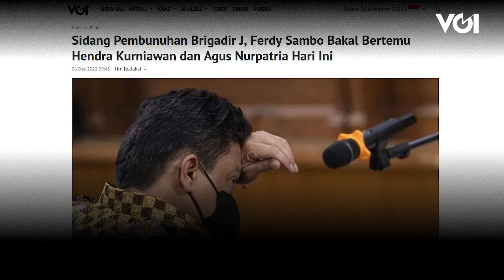Sidang Lanjutan Ferdy Sambo dan Putri Candrawathi, Hadirkan 10 orang Saksi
Terdakwa Ferdy Sambo dan Putri Candrawathi menjalani sidang lanjutan kasus dugaan pembunuhan berencana Brigadir J.Sidang digelar di PN Jakarta Selatan, Selasa (6/12).Sidang kali ini 10 saksi akan dihadirkan yang beberapa di antranya mantan anak buahnya di Divisi Propam.Sebagai informasi, Ferdy Sambo dan Putri Candrawathi didakwa bersama-sama terlibat dalam pembunuhan Brigadir J di Komplek Polri, Duren Tiga.Ferdy Sambo disebut sebagai perencanaan aksi pembunuhan tersebut. Sedangkan, Putri mendukung dan membantu suaminya itu.Sehingga, mereka didakwa melanggar Pasal 340 KUHP subsider Pasal 338 KUHP juncto Pasal 55 ayat 1 ke (1) KUHP.